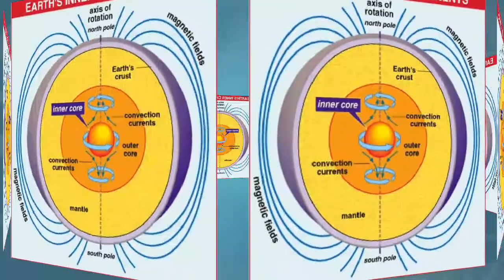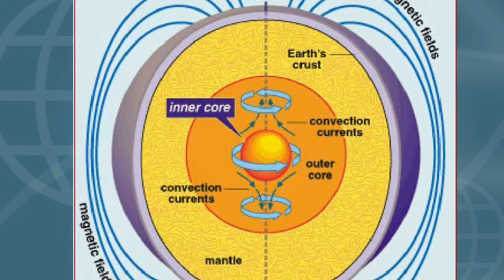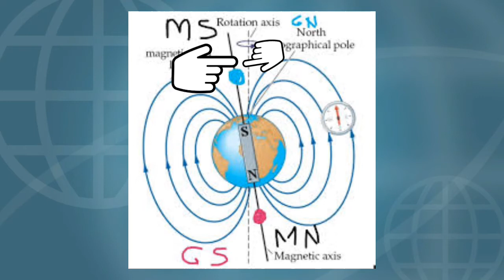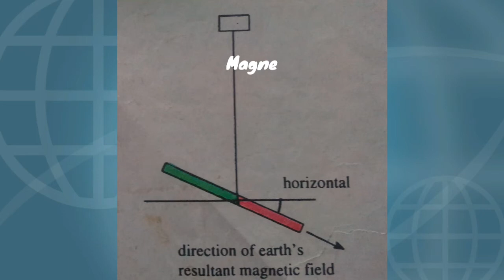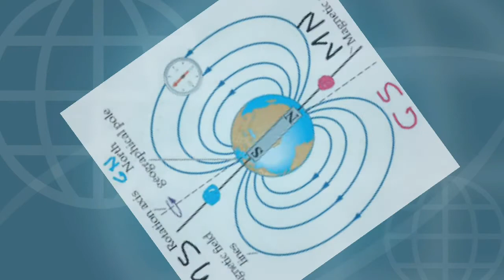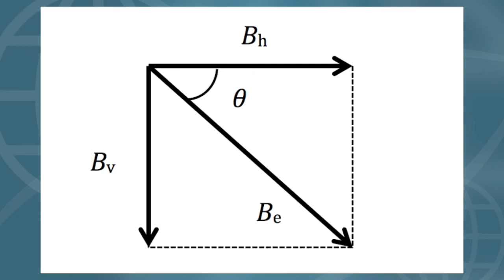How to determine the magnetic field of the Earth at any point.